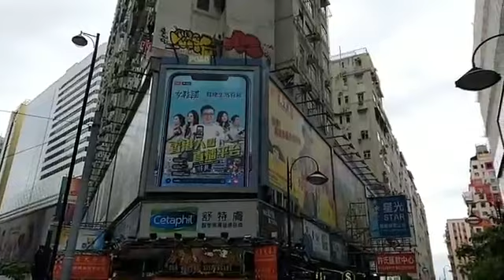【524反港版國安法】林卓廷銅鑼灣現場2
作為一家非盈利機構，《看中國》在香港的新聞報導、報紙印刷與派送主要依靠義工的無私奉獻。您的珍貴捐贈將全部用於增強在香港的新聞報導力量，請您和我們攜手，一起向全世界發出正義的媒體強音！
來源：林卓廷議員臉書